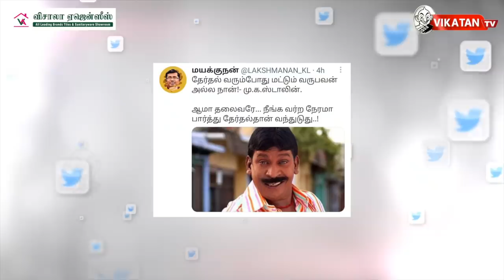Petrol Hike-க்கு Nirmala Sitharaman சொன்ன காரணம் என்ன தெரியுமா? | The Imperfect Show 20/02/2021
00:00​​​​​​​​​​​​​ Start
15:30 எவன் பார்த்த வேலடா இது
15:46​ ​​​​​ இன்றைய கீச்சுகள்
16:10  இன்றைய விருது

Description :

* கம்பத்தில் களம் காணும் OPS இளைய மகன்!
* பிச்சை எடுக்கவும் ரூ.2,000 லஞ்சம்! எங்கு தெரியுமா?
* 5% தொகுதிகளில் போட்டியிட்டால் மட்டுமே தனிச்சின்னம் கிடைக்கும்- புது Rule போட்ட Election Commission of India!
* கழிவுநீர்- உபரிநீர் வித்தியாசம் தெரியாத அமைச்சர் யார்?
* Modiஐ வைத்து Thuglife செய்த Seeman!
* மாணவர்களை பயமுறுத்துகிறாரா Modi?
*Puducherry Acid Test: பெரும்பான்மையை நிரூபிப்பாரா நாராயணசாமி?
*Lorry Drivers Strike: அடுத்த போராட்டம் ஆரம்பமா?

CREDITS: Host - Cibi Chakravarthy & Saran |  Script - Vikatan team | Camera- Anirud RK | Edit Shreeraj| Thumbnail art - Santhosh Charles